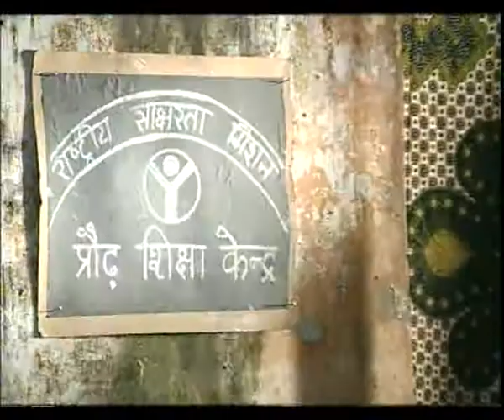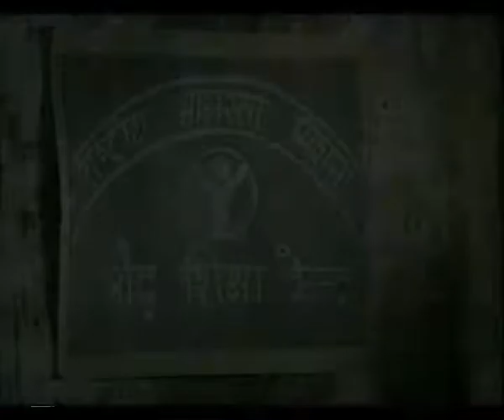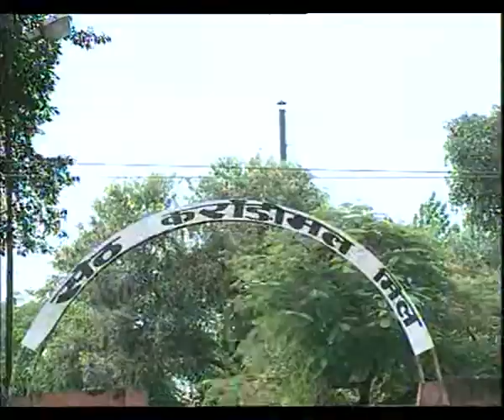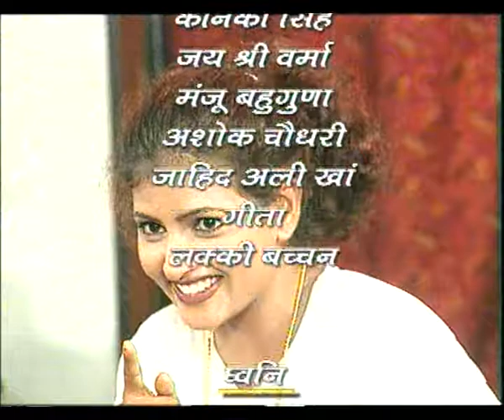AAGAAZ EP 6